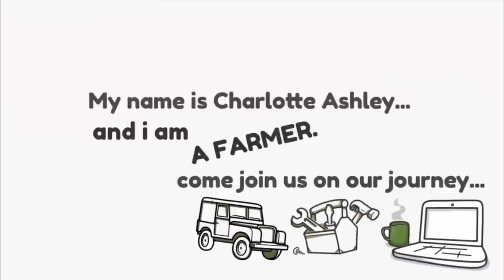How do you make a cow take a tablet??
Making cows take their minerals and vitamins can be a crazy challenge but with the right equipment It’s an easy job watch us fly through these girls ready for turnout x